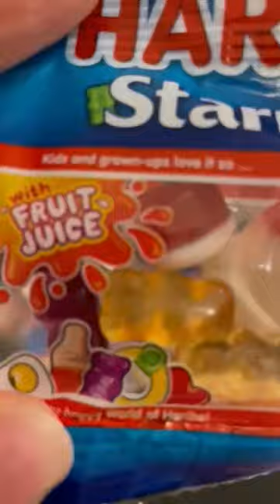Oddly satisfying ~asmr~Haribo Starmix sweets! 🍬🍭